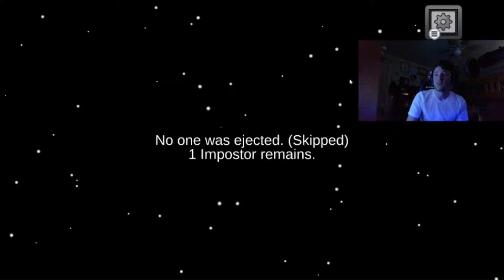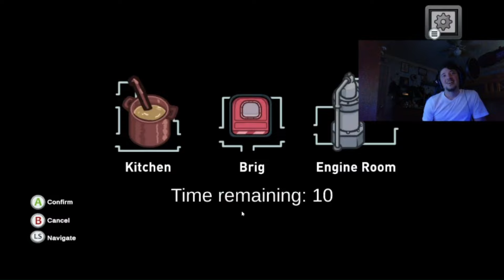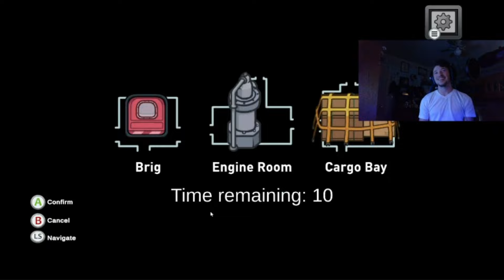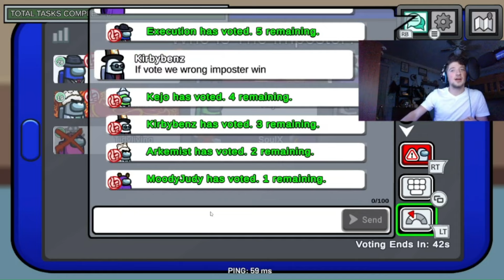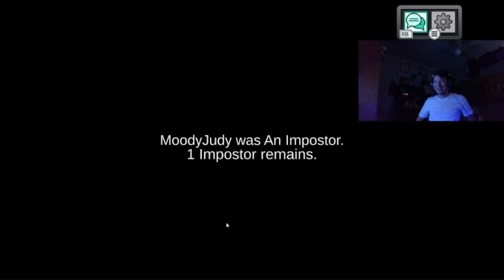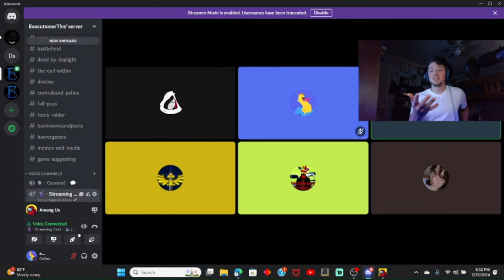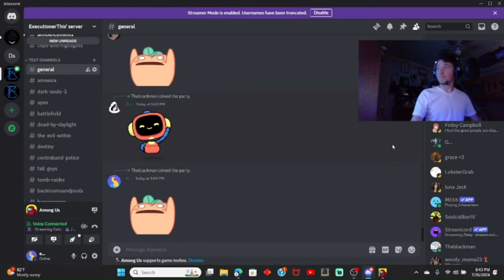No more lies...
ExecutionerThis is a pal and allowed me to post his POV of our Among us session.